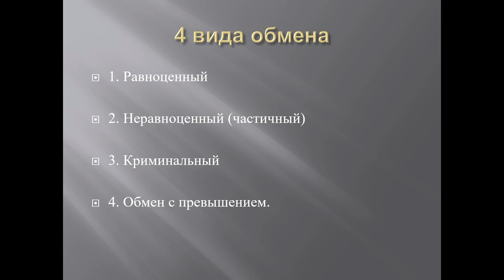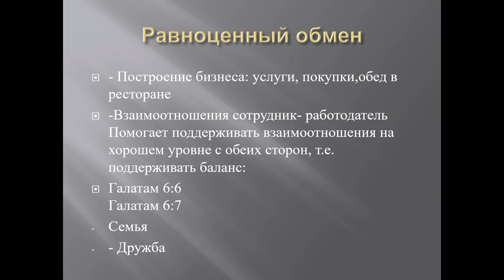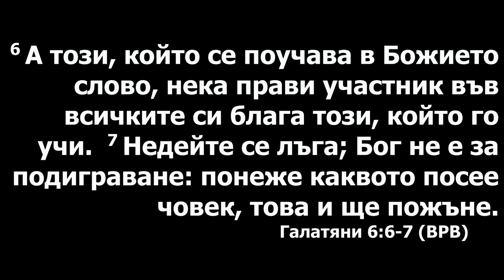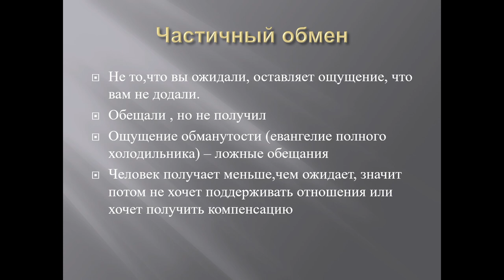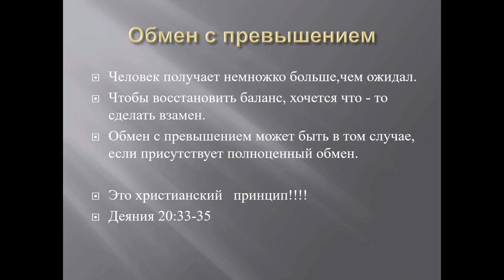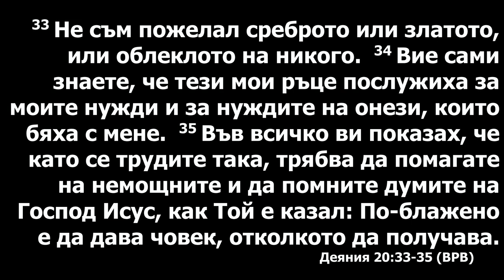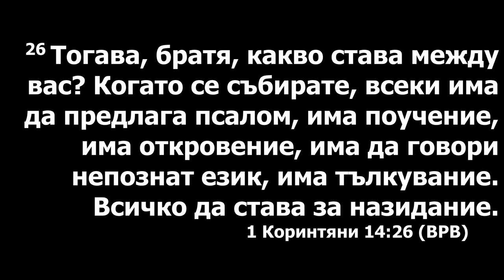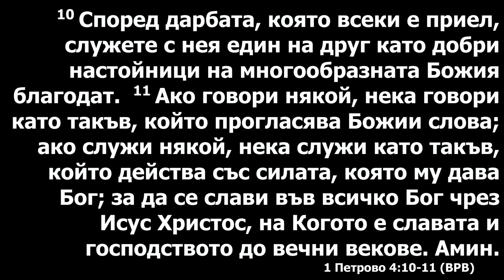Обмен на кресте. Пастор Наталия Сахарова